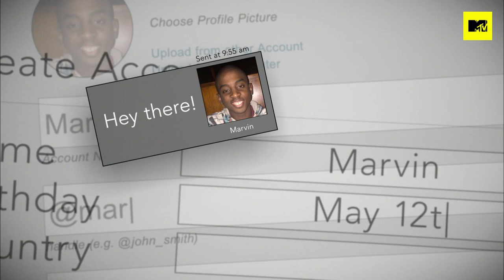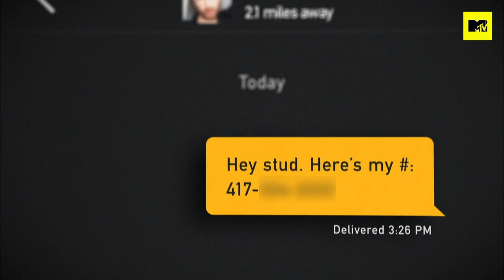There were MULTIPLE Catfish?!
Max, Kamie and hopeless romantic Marvin may have bitten off more than they can chew.